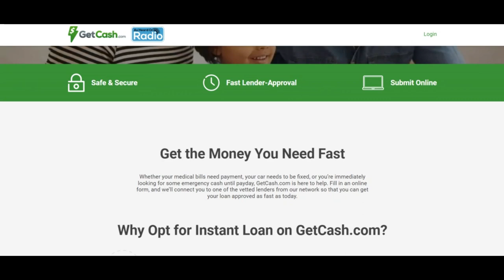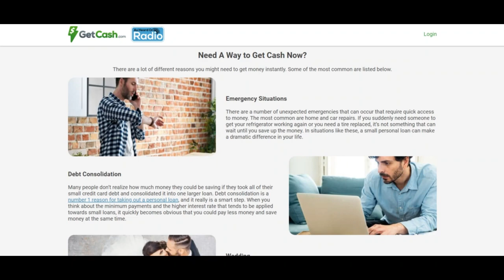Getcash Reviews [ With Proof Scam or Legit ? ] Getcash ! Getcash Com Reviews ! Getcash.Com reviews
We predict getcash.com is legit as we noticed few indicators which could issue into the fraud. getcash.com evaluation resulted from the trust in rating of seventy 6. This ranking continues to get equipped by an algorithm As outlined by Neighborhood sources For example WHOIS, the IP handle Using the server, The specific situation of the company and when the website is now documented on spam and phishing lists.